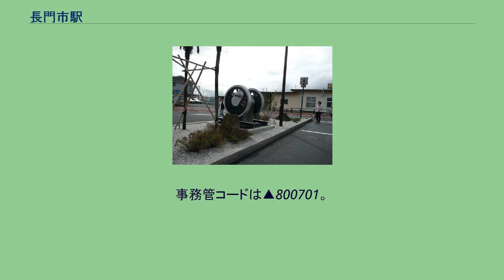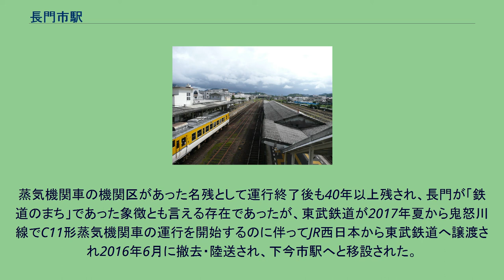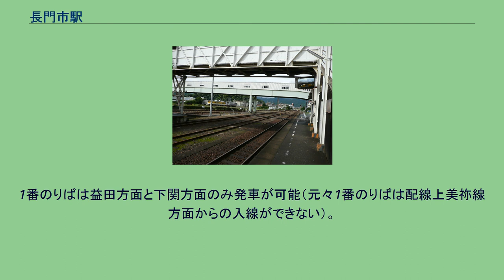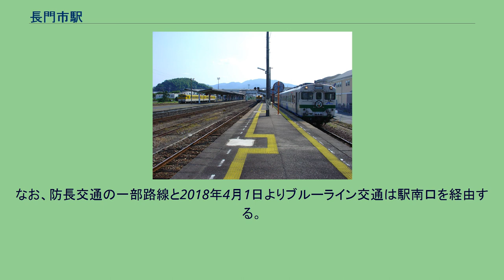長門市駅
改札口 長門市駅（ながとしえき）は、山口県長門市東深川駅前にある、西日本旅客鉄道（JR西日本）の駅である。
長門市の代表駅であり、山陰本線のうち益田駅 - 幡生駅間では数少ない有人駅かつ要衝となる駅である。
山陰本線を所属線としており、美祢線を加えた2線区が乗り入れる。
また、山陰本線については仙崎駅方面への支線（通称：仙崎線）が分岐している。
また、当駅が終点となる美祢線は山陰本線仙崎支線と直通運転を行い実質的に一体運用となっており、加えて山陰本線は大半の列車が当駅で運行系統が分割されるなど、都合4方向の路線が当駅を発着することもあって、北浦地区の山陰線では幡生駅に次いで大きな規模を持つ駅となっている。
有人駅であり、駅構内にはJR西日本広島支社長門鉄道部が設置され、山陰本線（益田駅 - 小串駅間および仙崎支線、益田駅・小串駅構内除く）・美祢線（厚狭駅構内除く全線）を管轄している。
2面4線のホームを持つ地上駅（単式・島式の複合型2面3線に加えて、単式の1番のりばの先に切欠きホームの0番のりばがある）で、島式の2・3番のりばのは跨線橋で連絡している。
構内西側にはかつてターンテーブルが残されていた。
蒸気機関車の機関区があった名残として運行終了後も40年以上残され、長門が「鉄道のまち」であった象徴とも言える存在であったが、東武鉄道が2017年夏から鬼怒川線でC11形蒸気機関車の運行を開始するのに伴ってJR西日本から東武鉄道へ譲渡され2016年6月に撤去・陸送され、下今市駅へと移設された。
運転系統の境界点のため、発着番線は列車によって変動する。
1番のりばは益田方面と下関方面のみ発車が可能（元々1番のりばは配線上美祢線方面からの入線ができない）。
2番のりばは下関方面と仙崎方面、美祢線方面の3方向に発車が可能。
3番のりばは全方向への発車に対応する。
そのため、益田方面と下関方面は主に1・3番のりば、美祢線方面と仙崎方面は主に2・3番のりばで客扱いを行う。
しかしあくまで目安であるため、駅掲示の時刻表や駅構内での案内放送による変更がある。
仙崎支線専用となっていた0番のりばには2010年3月12日まで朝の1本のみ発着があった（このほか、仙崎祭り時に臨時列車が運行される場合にも使用されていた）が、翌13日以降は発着列車が一切なくなり、場内・出発信号機の使用も停止されている。
夜間滞泊設定駅である。
1日の平均乗車人員は以下の通りである。
駅前 駅舎（改札口）と駅前広場は北側に位置しているが、駅の南北は自由通路（跨線橋）でつながっており、駅南側にも簡易な駅前広場がある。
国道191号が駅南を通過し、区画整理も進んでいる。
駅前側（北側） 駅南側 いずれも駅前（北側）から発着。
なお、防長交通の一部路線と2018年4月1日よりブルーライン交通は駅南口を経由する。